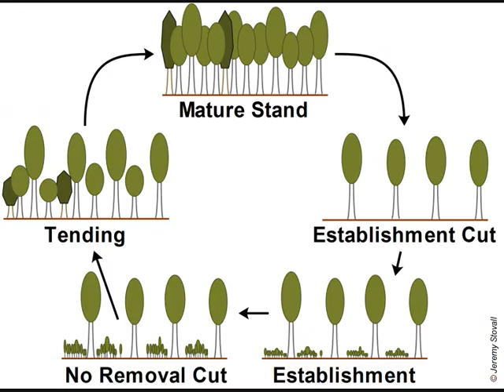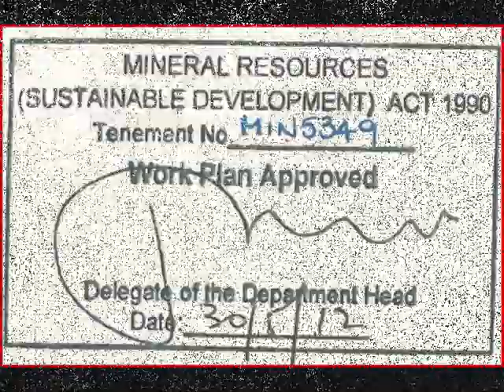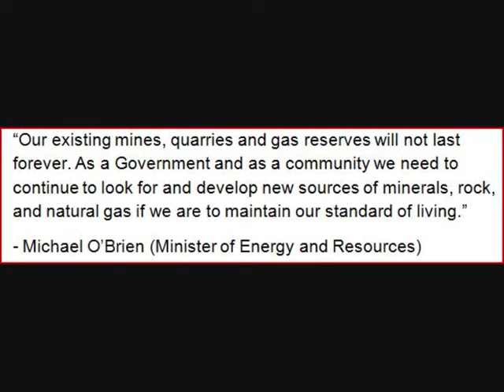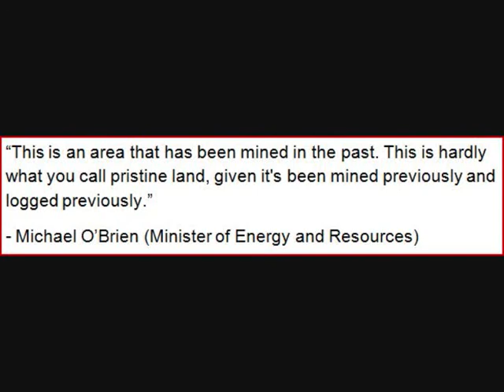Student Documentary- Mining Imapcts in The Wombat State Forest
First Year University Student Documentary made for assignment